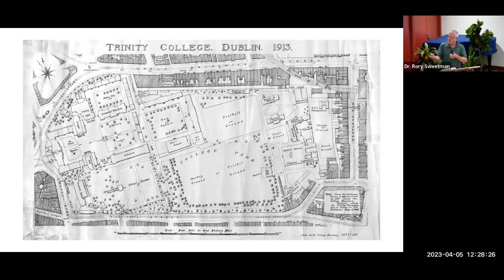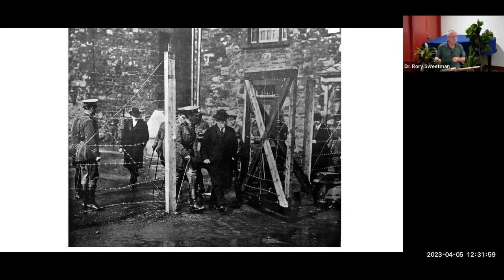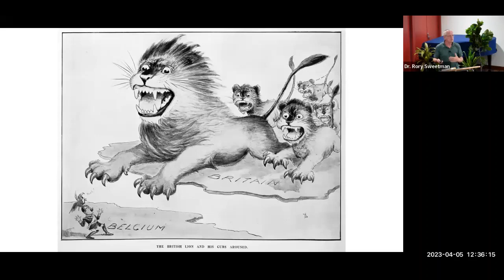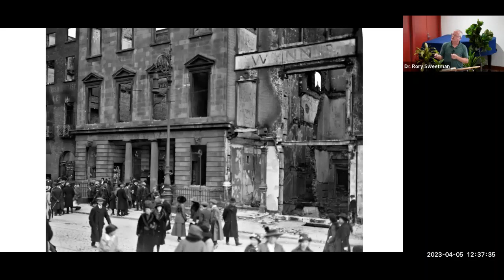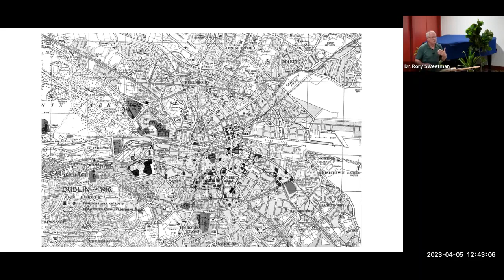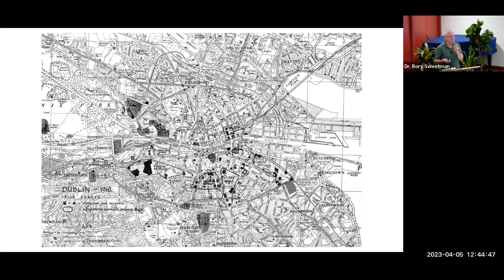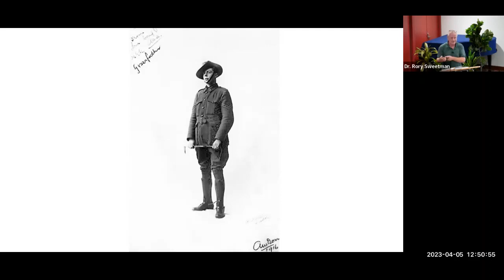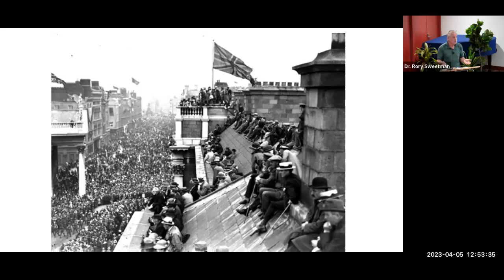Heritage Talks: Anzacs and the Easter Rising with Rory Sweetman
In his recent book Defending Trinity College, Easter 1916: Anzacs and the Rising, Dr Rory Sweetman tells a hitherto unknown story of how a handful of New Zealanders led the defence of Ireland’s oldest university from rebel attack. Using letters written home by the Kiwi soldiers helps to answer questions left unasked by previous studies: how close Trinity came to being a central battleground in the week of mayhem and destruction that left 3000 people dead or seriously injured and led to the destruction of 200 buildings. His talk helps to put this neglected episode into an imperial context.

Dr Rory Sweetman is a Kildare-born New Zealander who holds history degrees from Trinity College Dublin and Cambridge University. He has published extensively on aspects of the Irish abroad and is the author of Bishop in the dock: the sedition trial of James Liston (Auckland 1997 & Dublin 2007), which won the Sir Keith Sinclair prize for history.

Dr Sweetman presented his talk at the Central City Library, Auckland, on 5 April 2023.